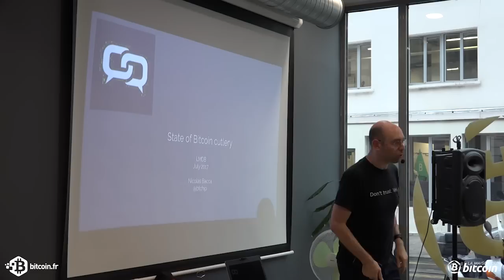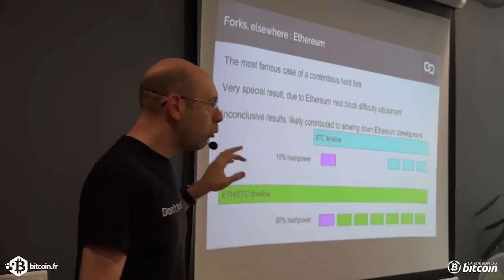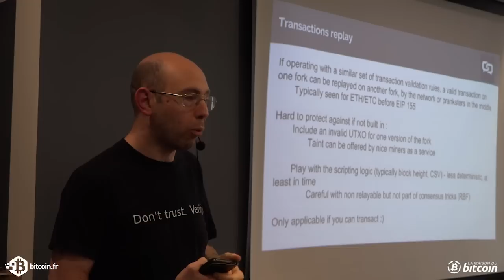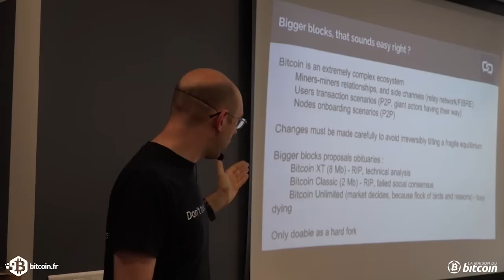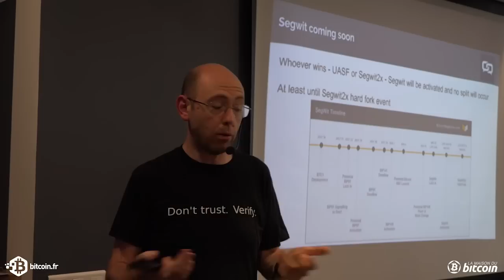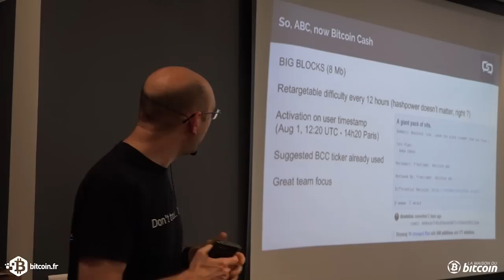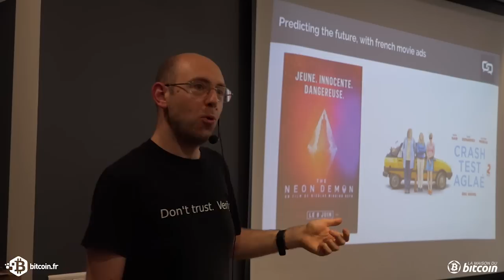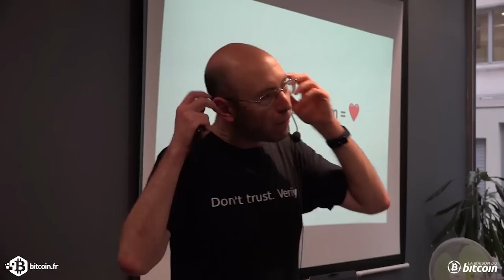CryptoFR (part.1) 720p